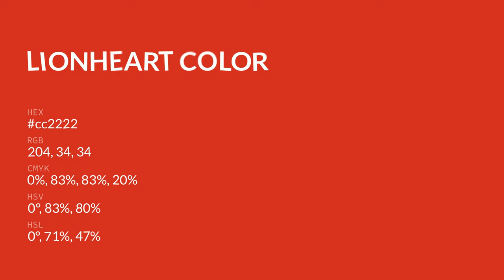Lionheart color cc2222 hex color - Red color - Cool color cc2222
What color is Lionheart ? cc2222 hex color - Red color - Cool color cc2222

Hex cc2222 Color Code is also known as Lionheart color.